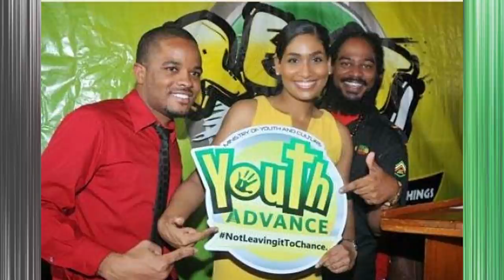Conversation with Jamaica's Lisa Hanna. MP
In this exclusive interview with the Hon. Lisa Hanna, MP (SE St. Ann), member of the Jamaica Parliament and Opposition Shadow Minister for Foreign Affairs and Foreign Trade, Ms. Hanna shared her perspectives on a number of issues of great importance to Jamaica and members of the Jamaican and Caribbean diaspora. Ms. Hanna, an emerging future leader in the region, shared, exclusively with Ambassador Curtis Ward, host of CaribNation TV, and publisher and editor of The Ward Post, her perspectives on politics in Jamaica and her motivation and passion to be a servant of the people.
Ms. Hanna evaluated the state of Jamaican foreign policy today versus what it used to be, and, most importantly her own vision for Jamaica’s role in global affairs and within CARICOM. Ms. Hanna pointed to at least one current Caribbean prime minister who has emerged as a true leader within the region.
On the issue of Jamaican diaspora engagement by the government of Jamaica, Ms. Hanna, in recognizing the importance of the diaspora to Jamaica, offered her own vision on what the government’s role should be. Ms. Hanna also addressed a number of social issues, in particular with regard to youth and women in Jamaican society.